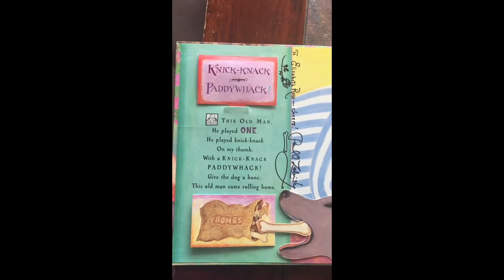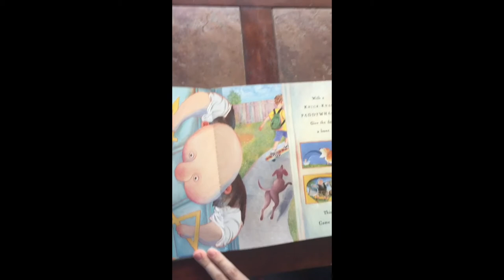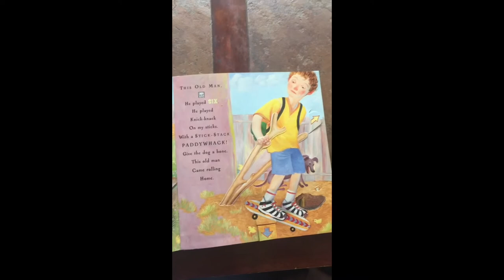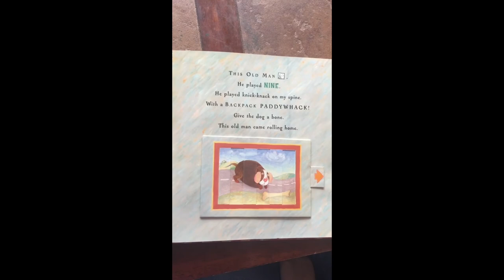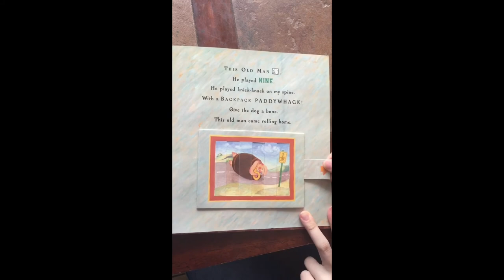"Knick Knack PaddyWhack" by Paul Zelinsky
Lana, a librarian from the West Orange Public Library, reads the book "Knick Knack PaddyWhack" adapted and illustrated by Paul Zelinsky